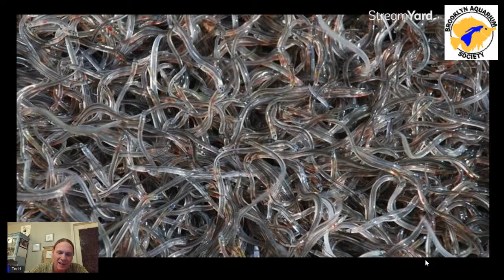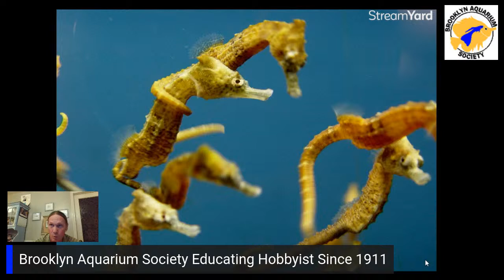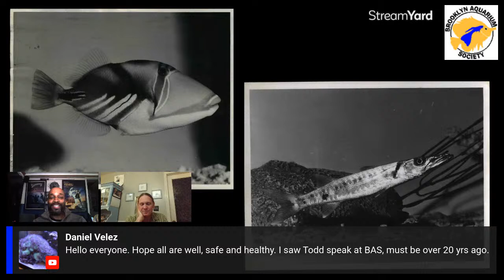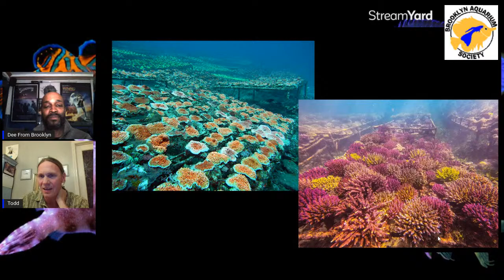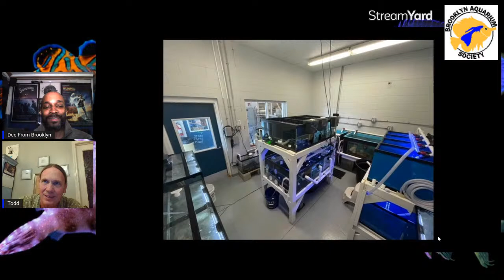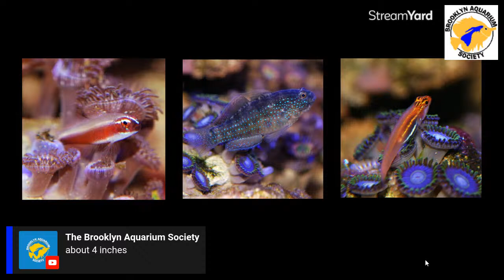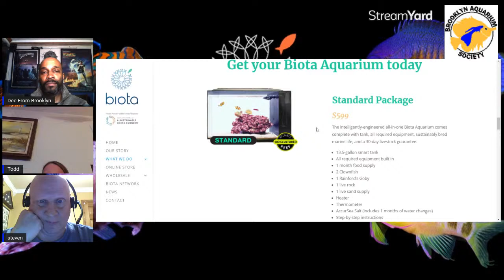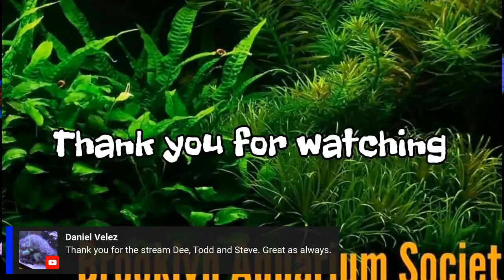Todd Gardener - Aquaculture in the Aquarium Industry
Join us as we discuss the amazing innovations in aquaculture and it's effects on the aquarium industry hosted by the one and only Todd Gardner